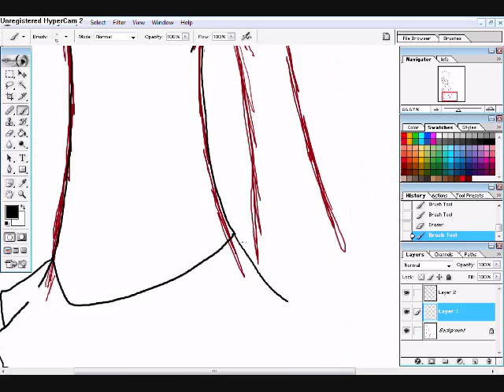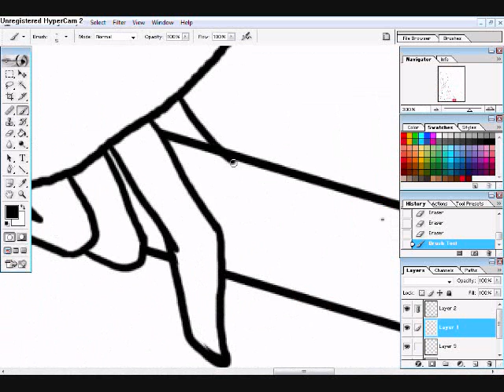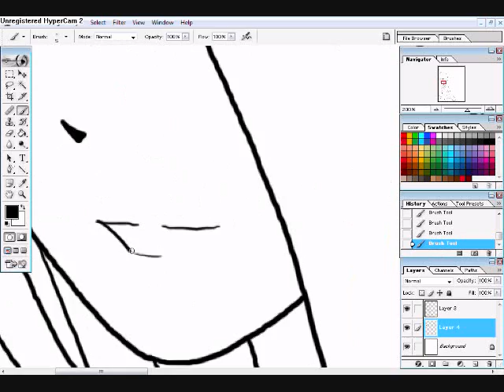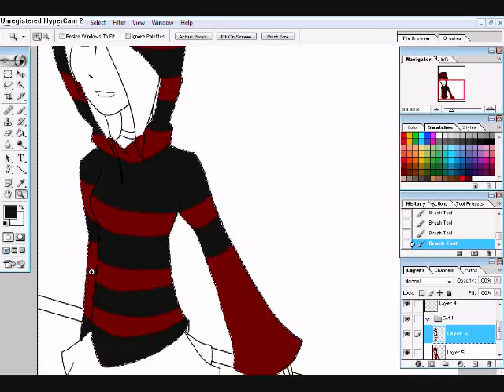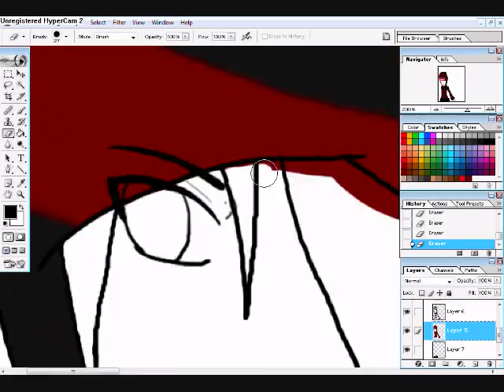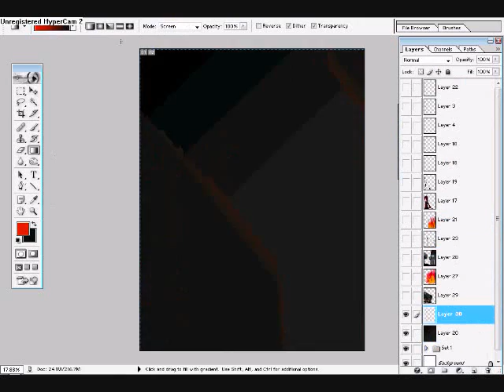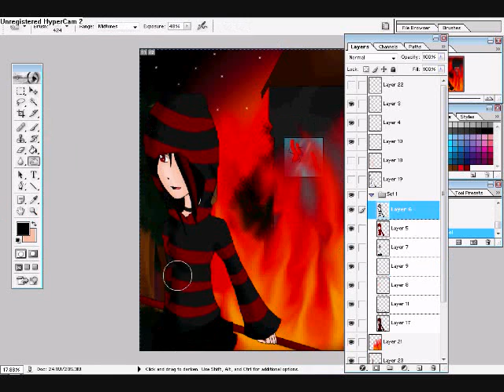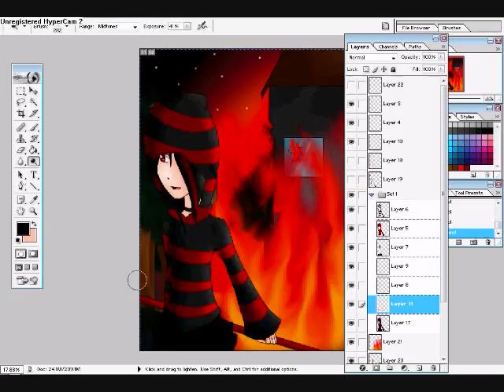Another SpeedPaint C:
I did othe things after I finished the speed paint like the sythe
enjoy XD?

songs(c)linking park
character and art(c)me C: